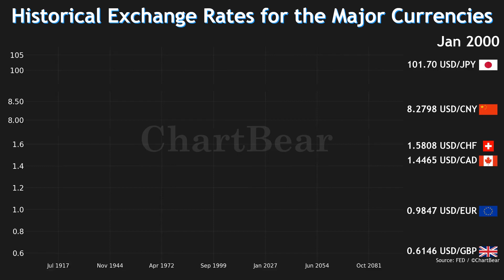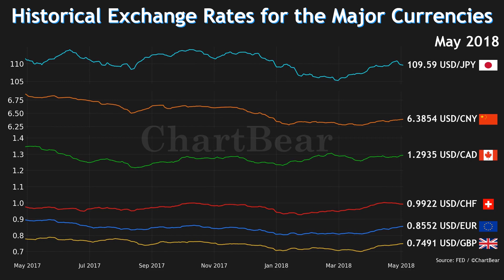Historical Exchange Rates for the Major Currencies 2000 - 2020 | USD Exchange Rate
This historical currency exchange rate chart shows the most valuable currencies in the world compared to the US Dollar from 2000 to 2020. It shows what is one dollar worth in foreign currencies like the Euro, Pound sterling, Japanese yen, Chinese yuan, swiss franc and canadian dollar. These are the most valuable currencies in the world. Lets find out which currency is the strongest compared to the US Dollar.

Foreign Currency Codes:
EUR = Euro
GBP = Great Britain Pund (Pound sterling)
CHF = Swiss Franc
CAD = Canadian Dollar
CNY = Chinese Yuan
JPY = Japanese Yen

The US Dollar Exchange Rate USD/??? is the amount of foreign currencies you get for one dollar. When the number is increasing the US Dollar gets stronger. Otherwise when the USD/??? is falling the USD is worth less.

►Source: FED / Federal Reserve System

This channel is my hobby so I’m really happy about every view, like, subscription and comment I get. You also can participate in this channel by telling me your ideas and wishes for the next video. I’ll happily make content that we all like. Your opinion is important to me, so your feedback is appreciated.